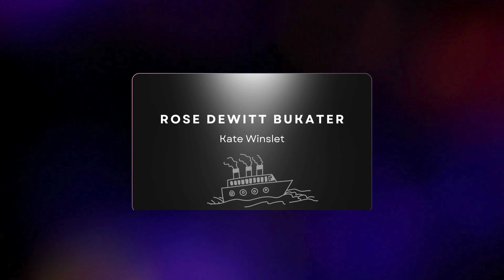Titanic: Cast Then and Now (1997 VS 2024)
🚢💔 **Titanic Cast Then vs Now - 2024!** What happened to the beloved actors of James Cameron's iconic blockbuster, *Titanic*? Join us as we take a fascinating journey through time and explore how the Titanic cast has changed over the years—from their unforgettable roles as Jack and Rose to their lives in the spotlight today. Revisit the powerful performances that captured our hearts and find out what they’re up to in 2024! Don’t miss this nostalgic look back at the legendary *Titanic* film that continues to sail on in our memories!